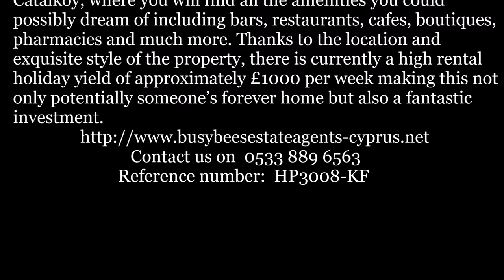IMMACULATE 3 BED 2 BATH PRİVATE VILLA & MATURE GARDENS WITH INDIVIDUAL TITLE DEED - BELLAPAİS HP3008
• Individual title deeds in owner’s name
• Private pool approx. size 8x4m
• Spacious and bright throughout quite area and large private garden
• Private gated entrance with off road parking for at least 5 cars
• Living room with wood burner
• Fully fitted kitchen with white goods and breakfast bar
• 3 double bedrooms, master with ensuite
• Mature Olive trees and flowers
• Masses of terracing/balconies all-around the property
• Roof re-insulated and re-tiled
• 5 mins drive to Ozankoy village
• 5 mins drive to Çatalkoy village
• 10 mins drive to Kyrenia city centre
• 5 min drive to English School of Kyrenia
• 20 mins drive to Nicosia
• 60 Mins drive to Ercan airport
• 90 Mins drive to Larnaca airport
Discover the allure of "Villa Manzara" located in the beautiful village of Bellapais. A 3-bedroom haven where modern living meets serene tranquility. With a private pool, 3 double bedrooms, and an en-suite master, a separate kitchen and living area this villa offers a seamless blend of comfort and elegance. Enjoy captivating views, spacious gardens and luxury surroundings. This fabulous property lies within just a short driving distance of Catalkoy, where you will find all the amenities you could possibly dream of including bars, restaurants, cafes, boutiques, pharmacies and much more. Thanks to the location and exquisite style of the property, there is currently a high rental holiday yield of approximately £1000 per week making this not only potentially someone’s forever home but also a fantastic investment. Reference number:  HP3008-KF

Downstairs

Entrance hall 2.82m x 3.8m (10ft 8in x 10ft 4in)
Front door opens into a spacious landing with room for a chair and lots more you have doors leading of to open plan lounge, diner and kitchen and a beautiful stairwell with marble flooring throughout

Kitchen 2.5m x 3.24m
Open plan kitchen diner a fully fitted kitchen with appliances, breakfast bar, door to terrace, washing machine, Fr/freezer, oven, hob, and dish washer.

Dining area 3.38m x 4.19m
Spacious and bright with many windows and door leading out to a lovely patio overlooking the garden and BBQ area

Living room 3.7m x 4.8m
A beautiful and light spacious lounge with a fireplace, you have plenty of windows and patio doors leading out to a spacious front terrace overlooking the front garden

Cloakroom 1.89m x 2.2m
Situated under the staircase you have a useful and convenient WC and basin

Upstairs

Master bedroom 3.82m x 4.92m
Excellent size master bedroom with beautiful views and a hidden en-suite through wardrobes you have lots of windows and even ceiling windows making this room very light and airy, walk out to the terrace and you have sea views in the distance

Master en-suite 0.85m x 2.76m
Washbasin, shower and wc

Bedroom two 4.63m x 3.46m
Air conditioning, freestanding wardrobe and 2 single beds and lots of windows and doors leading out to a shared terrace with master bedroom

Bedroom three 3.12m x 3.14m
 Air conditioning, freestanding wardrobe, 2 single beds and lots of windows to enjoy those amazing mountain views

Family bathroom
Very spacious bathroom with a corner bath and curtain with shower, basin and wc

Resale & Rental Potential
For an estimated £1000 weekly holiday rentals or £850 monthly, this lovely villa could be the right property to earn you a good sum while you are on holiday.  This property in its strategic location will only appreciate with time as development increases in the city, many buyers would look to escape the hustle of city living and retreat to a more peaceful location while still having a foothold in town. In the coming years, estimated value of properties are only going to increase as more and more tourists decide the Cypriot lifestyle is for them!